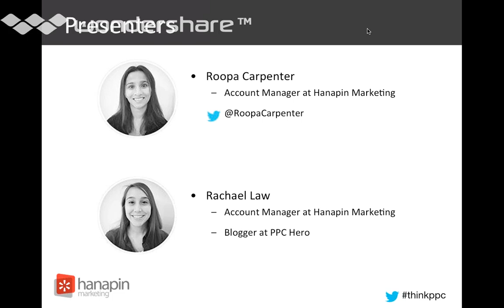Why Not Mobile? Best Practices for Smashing Mobile PPC Ads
There's no denying that mobile devices are a mainstay in today's society and becoming more popular every year. But capturing the most value out of mobile advertising can be a challenge. Some still question it - why should I advertise on mobile? Do they really work? But here's an even better question - why wouldn't you want to?

Hanapin digital advertising experts, Rachael Law and Roopa Carpenter, discuss best practices for mobile PPC advertising and new opportunities on the way to help increase your success for mobile ads.

*Note: The slidedeck stuck in the beginning of the presentation, so you will not see the slides cycle through. However, you can still hear Rachael and Roopa talking through the presentation.

You'll get expert-level PPC tips like:

*Best practices on ad writing, formatting and optimization, and extensions

*How to choose the best performing ads

*New features coming out for mobile PPC

Get these best practices for better mobile PPC advertising today!